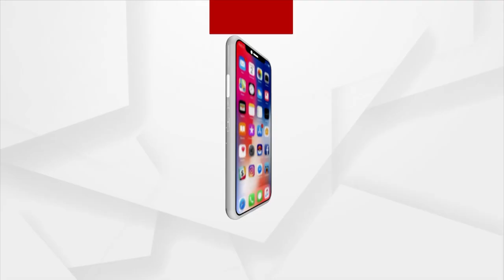Kamakhya Nagar BJP Holds 'Meri Maati Mera Desh' Program